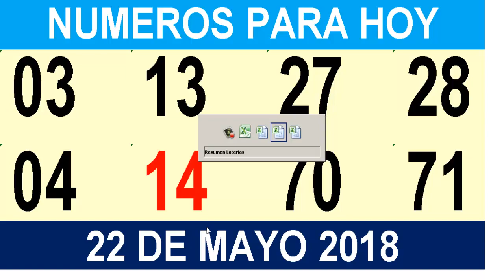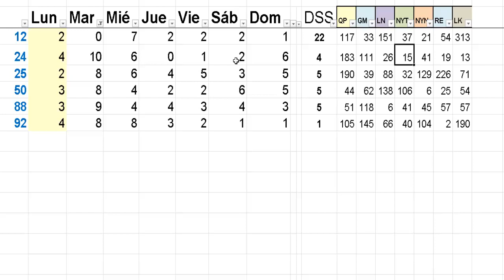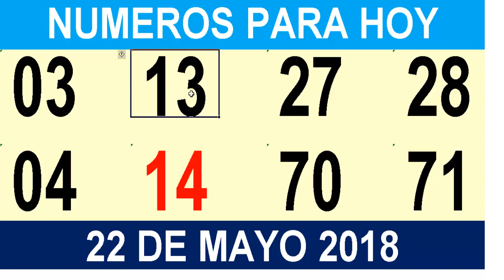A ROMPER LAS BANCAS OTRA VEZ -NUMEROS PARA ESTE 22 DE MAYO PARA TODAS LAS LOTERIAS-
Aquí cantamos BINGO!!! todos los días.
Los números con más posibilidades de salir para  todas las loterías, para que resuelvas parte de tus problemas.
Muchas Bendiciones!!!